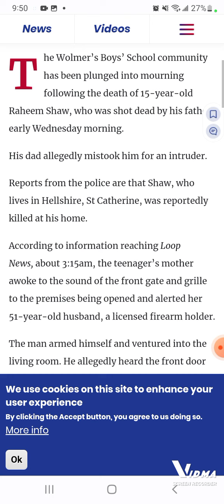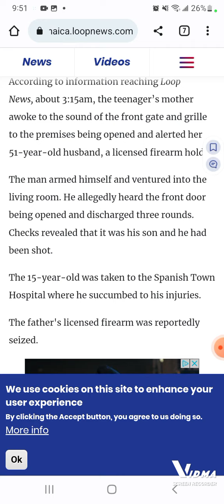RAHEEM SHAW'S 🕊 DAD MISTOOK HIM 🇯🇲 FOR AN INTRUDER 😭 HE IS GONE